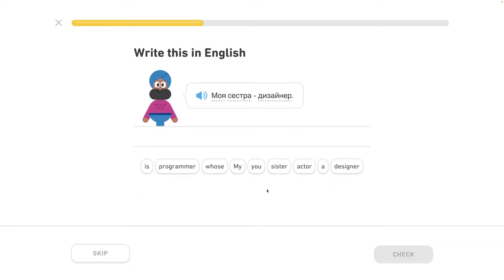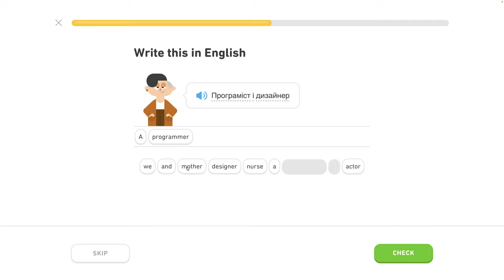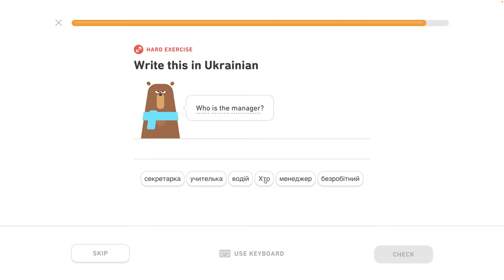🇺🇦 Celok 6 - Rozhovor o práci 1/5 - Popíš jedlo, hovor o jedle - Ukrajinsky s Yetim